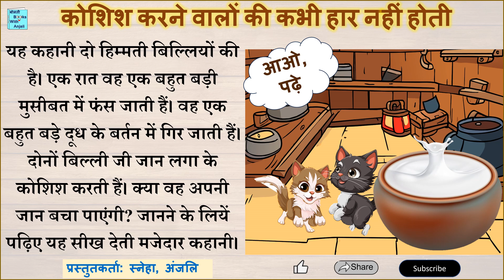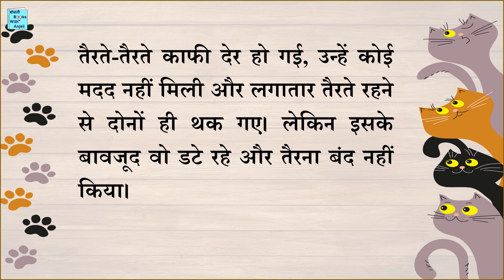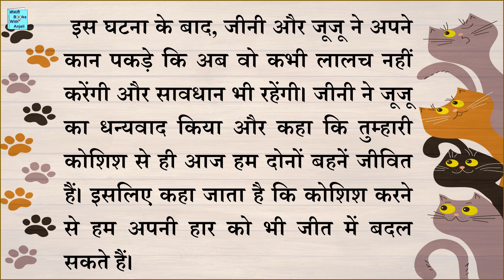कोशिश करने वालों की कभी हार नहीं होती। Moral bedtime kids story in Hindi. Animal story, Panchatantra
This channel is like Children's Magazine with a variety of content, including folk tales, wisdom and moral stories, science, Math, English and Hindi activities, puzzles, spot the differences, picture sudoku for kids, word search, quizzes for kids, etc.
कोशिश करने वालों की कभी हार नहीं होती। Moral kids bedtime story in Hindi. Animal story, Panchatantra। Koshish karne walon ki kabhi haar Nahin hoti.
This is a nice moral story for kids that is good as a bedtime story in Hindi. This is an original story with a moral that those who try never fail. It is an animal story of two cats. Naitik kahani. prernadayak shiskha dene wali shikshaprad kahani.
यह कहानी दो बिल्लियों की है। वो बदमाश हैं और शरारत करते हुए दूध के भगोने मे गिर जाते हैं। उसके बाद वह हिम्मत नहीं हरती और निकालने की कोशिश करती रहती है। आंत मे वन अपनी जान बचाने मे सफल होती हैं। इस कहानी से दो शिक्षा मिलती है, लालच बुरी बला है और कोशिश करने वालों की हार नहीं होती।
प्रसिद्ध और लोकप्रिय नैतिक कहानियों / लोककथाओं को जोर से पढ़ा जाता है, जिसमें बहुत सारे रंगीन और सुंदर चित्र होते हैं। ये नैतिक कहानियां मजेदार हैं और बच्चों को आगे बढ़ने, सही रास्ता चुनने, कड़ी मेहनत करने और उचित व्यवहार करने के लिए प्रेरित करती हैं।  हिन्दी  कहानियां पढ़ना हिन्दी भाषा को बेहतर बनाने और सीखने में मदद करती हैं। ये कहानियां हिन्दी बोलने को  बेहतर बनाने में भी मदद करती हैं। कहानी को चित्रों के साथ दिखाया गया है। यह हिन्दी  भाषा की वर्तनी में सुधार करने में मदद करेगा। रंगीन और सुंदर चित्र बच्चों का ध्यान आकर्षित करते हैं और उन्हें बाल साहित्य सुनने के लिए प्रोत्साहित करते हैं। ये कहानियां मनोरंजक, जानकारीपूर्ण और शैक्षिक हैं। रंगीन, सुंदर और जानकारीपूर्ण चित्रों के साथ, कहानी को समझना आसान हो जाता है (सीखने में आसान)।
It is Read aloud Hindi story with many colouful beautiful picture. This video is a Hindi story book for kids. The text is given along with pictures. It is read. It is based on a saying so it also helps in learning Hindi language and its various sayings. It is a moral story in Hindi for children. It teaches us to help others. Watching this video will help in improving spoken Hindi as the story is read aloud in Hindi. Then the text is given alongside, it will help in learning vocabulary and will improve spellings of Hindi. Overall it is a fun way to learn Hindi for both kids and beginner learners of Hindi language.